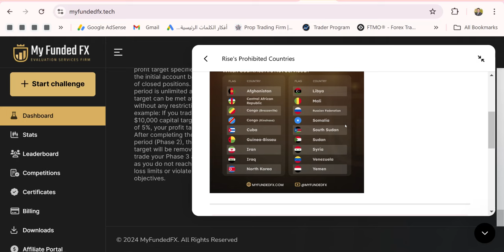تحديث للدول المحظورة فى شركة myfundedfx للتمويل في سوق الفوركس